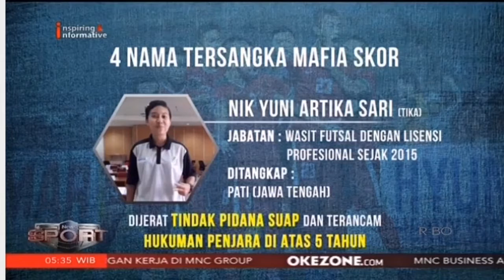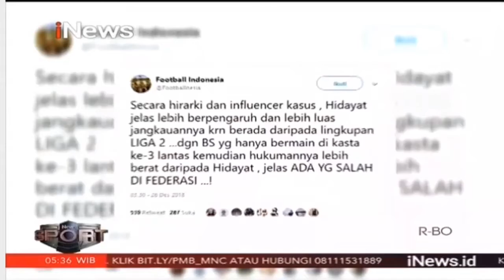Rapat Exco PSSI Membahas Kongres dan Isu Pengaturan Skor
Official iNews: Program Saksikan iNews Sport Senin-Jumat, 05.30 WIB Facebook Twitter Instagram Official Website iNews